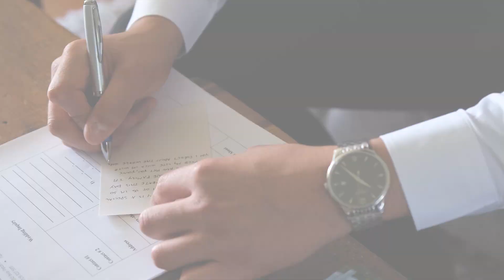Jazmyn and Steve's Wedding Short Video